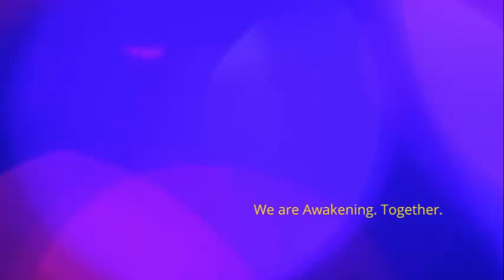The 2 Paths of Spiritual Evolution: Which Is Yours?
Embark on a journey of self-discovery and transformation with "The 2 Paths of Spiritual Evolution: Which Is Yours?" In this transformative exploration, uncover the two distinct paths guiding your spiritual growth. The indirect path, a familiar road of effort and shadow work, may resonate with your heart longing for change but it often stalls at the threshold of ego. Transition to the direct path—the true path—where surrender and acceptance unlock unparalleled love and joy. Embrace sensations and emotions, align with the universe's plan, and deepen your spiritual connection by being present with your authentic longing. This video is your guide to a profound shift in perspective, inviting you to embrace every facet of your being. Join this journey, and discover a life inspired by love, truth, and divine alignment. Ready to experience spiritual healing? Share your thoughts and questions to continue this awakening journey towards self-realization and fulfillment.

CHAPTERS:
00:00 - Two Paths to Spiritual Evolution and Healing
00:04 - Indirect Path: Effort and Struggle
01:33 - Direct Path: Surrender and Devotion